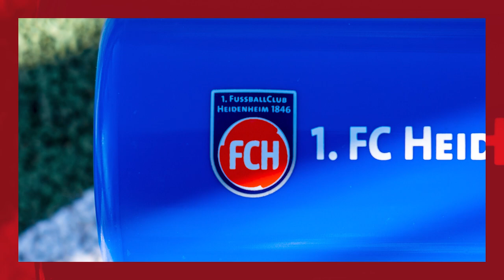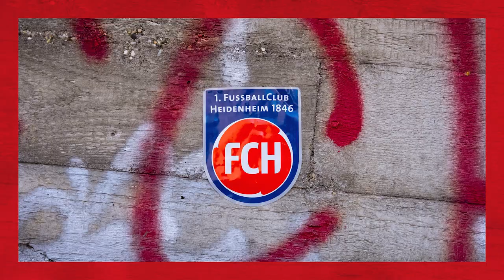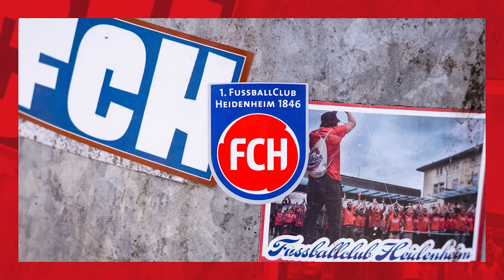Lattenschießen mit Marnon Busch und Denis Thomalla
Jeder kennt es, jeder liebt es: Lattenschießen. Im mannschaftsinternen Duell treffen Marnon Busch und Denis Thomalla aufeinander. Wer das Ding am Ende gewinnt, seht Ihr hier! 🎬